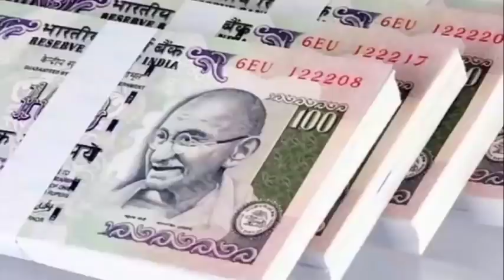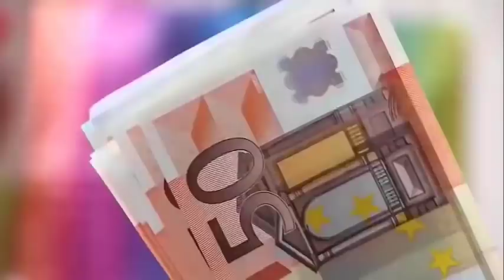बस यहाँ डाल दें थोड़े से चावल पूरी जिन्दगी पैसो में खेलोगे